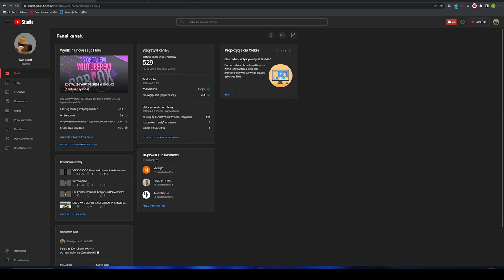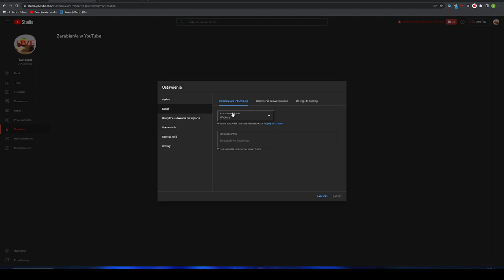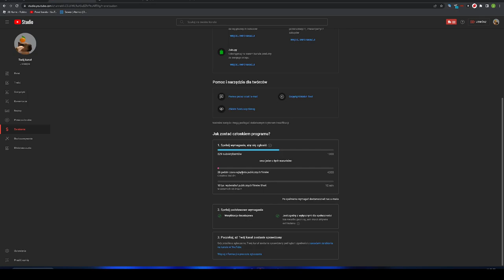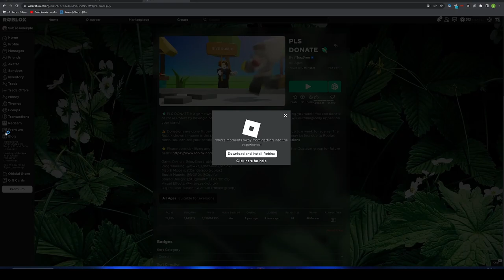BĘDZIE LIVE NA KANALE JANEKPLE LIVE + WYNIKI KONKURSU NA ROBUX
DZIŚ LIVE 0 13.00 NA KANALE @janekplelive